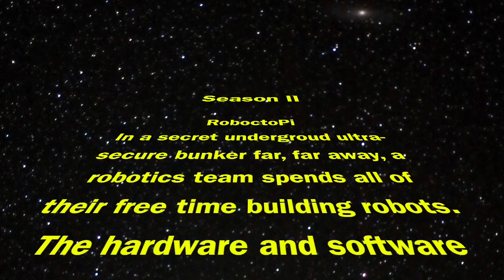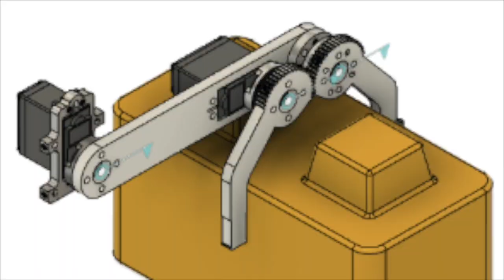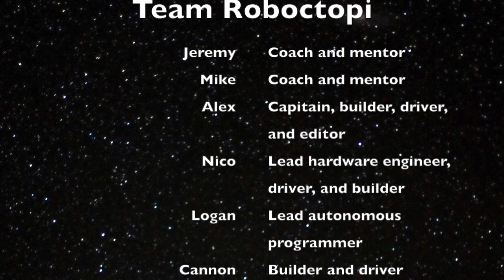Roboctopi 2019-2020 season reveal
This video is about Roboctopi